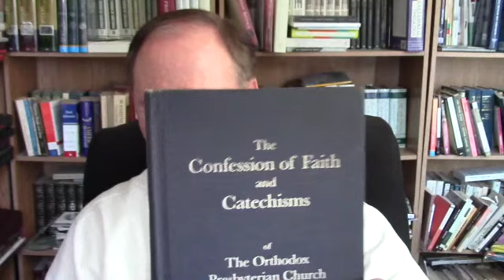"Science & the Resurrection," Reformed Bible Fellowship, Pastor MacLaren, First OPC Perkasie 7/20/22